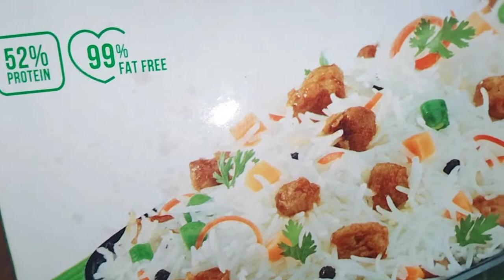15 August 🇮🇳 celebration 🥳 LADDU 😋bhut yaad aae😊soyabeenbiryani